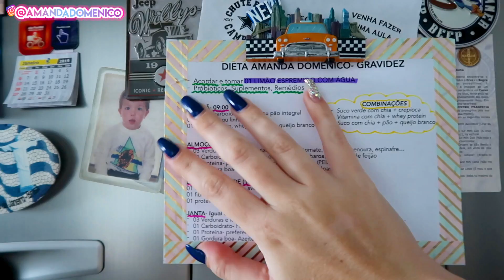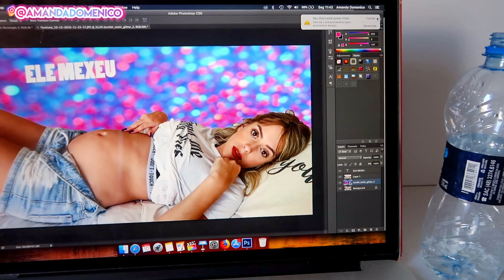MOSTREI TUDO O QUE EU COMO EM UM DIA | Amanda Domenico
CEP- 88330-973